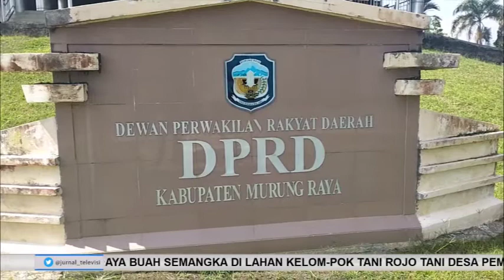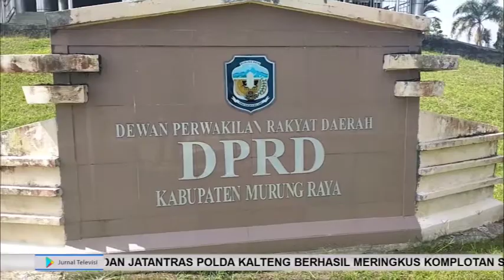DPRD MURUNG RAYA SIAP BAHAS 18 RAPERDA